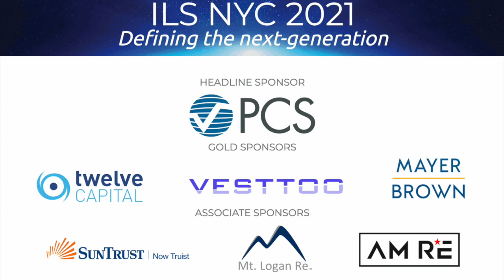Speed, SPACs and Screens (accelerating change) - Michael Millette, Hudson Structured - ILS NYC 2021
Michael Millette, Founder and Managing Partner of Hudson Structured Capital Management joined us for this interview as part of our ILS NYC 2021 virtual conference.

The discussion focused on Michael's views on the forward-looking development of the insurance, reinsurance and insurance-linked securities (ILS) market, as well as how capital use may change across insurance and reinsurance.

The wide-ranging discussion also covered the special purpose acquisition company (SPAC), digital technology and insurtech, as well as where surprises and opportunities may come from that may benefit insurance-linked securities investors and investors across the rest of the insurance and reinsurance spectrum.

In particular we focused on topics relevant to the fact Millette believes the insurance and reinsurance sector will change more over the next decade than it has in the last 70 years.